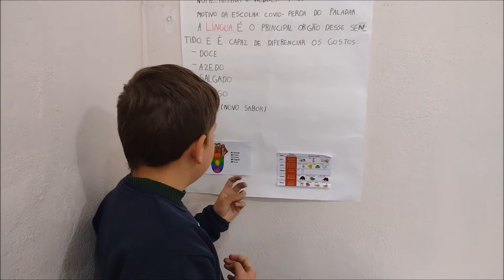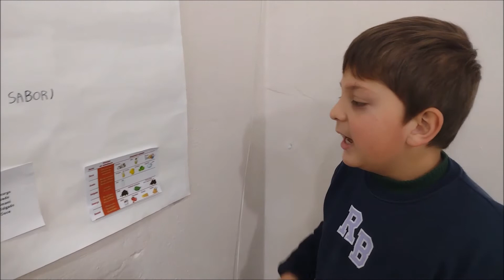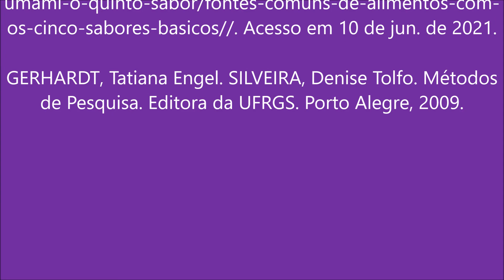4B - SENTINDO OS SABORES ATRAVÉS DA LÍNGUA - EMEF Rui Barbosa - Turma 33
Após um período de dificuldade, onde diversos familiares tiveram o COVID-19, perdendo o olfato e paladar, tivemos a curiosidade de saber como sentimos o gosto, como a nossa língua é capaz de diferenciar entre os gostos doce, salgado, amargo, azedo e umami. Esta pesquisa procura
evidenciar como sentimos os gostos e a importância da língua neste sentido.